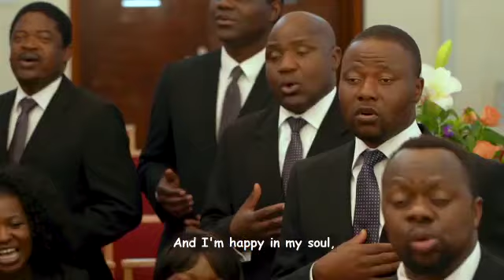HIS GRACE REACHES ME WONDERFUL VOICES CHOIR UK SDA MALAWI MUSIC COLLECTIONS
The majority of these members used to sing in Malamulo Hospital Choir. However, when they moved to the UK desire to continue raising the banner for their beloved choir brought them together, and started singing. A few started, but we praise God that they are now more and have trained their kids to start singing while they are young. Keep the Malamulo and the Malawi Seventh-day Adventist Music flavor alive while in the diaspora. Be blessed by their singing, and remember to share the link with others.
When this song was composed, God had you in mind. Take the message seriously and allow the Holy Spirit to direct you in making a commitment to love God. Thanks.